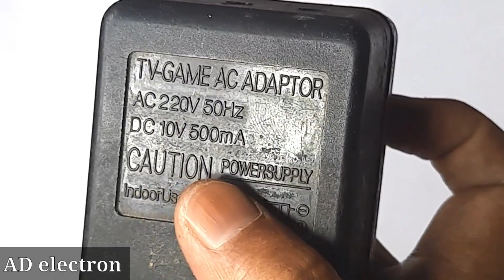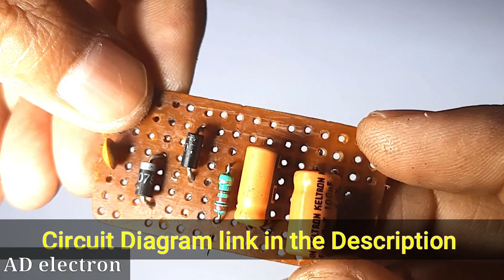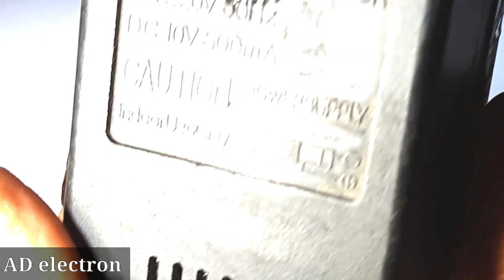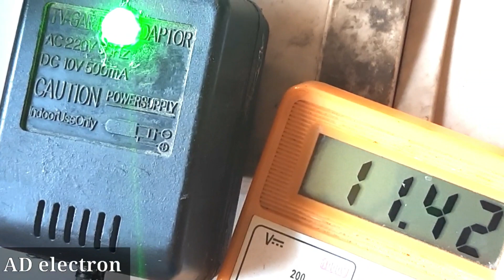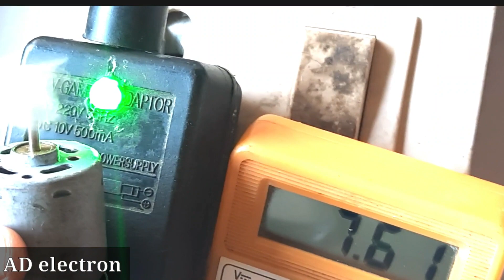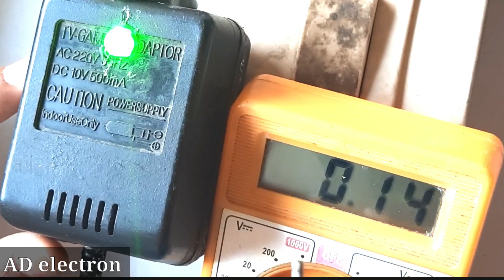lm317t|0-12v variable power supply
In this video I will show you how to make 12v variable adapter using Popular ic Lm317t

Component list:-
1×Lm317t
1×5k pot
1×10uf ,100uf 25v capacitor
1×104pf
1×Led
1×vero board pcb
1×volume knob
2×1n4007 diode
2×220 ohm resistor

~ALL ABOUT ELECTRONICS , ARDUINO PROJECT &SCHOOL PROJECTS